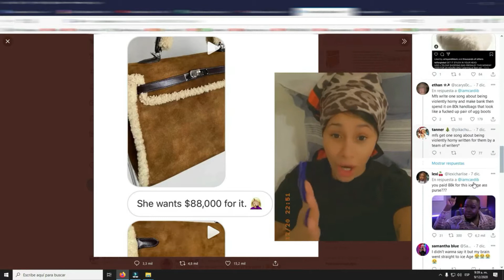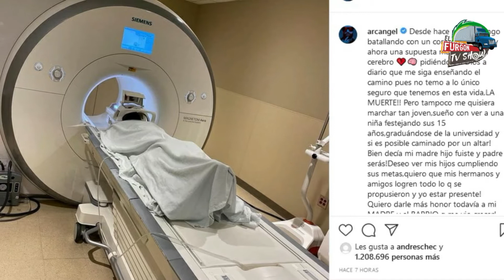La Noticias Trending Del Espectáculo - Lapiz conciente, Arcangel​, Cardi B, Manny Manuel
Resumen semanal de las noticias mas Trending Del Espectáculo

Bienvenidos a ElFurgonTVShow donde encontraras un contenido informativo acerca del mundo del arte y del espectáculo además  la informacion de primera mano sobre el ámbito social y político de República Dominicana...